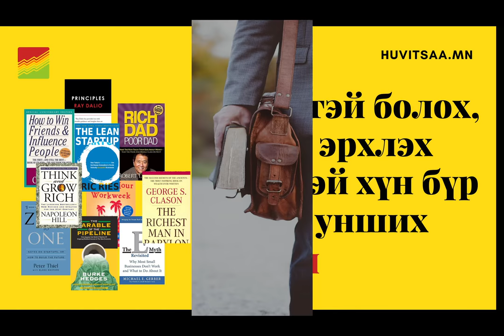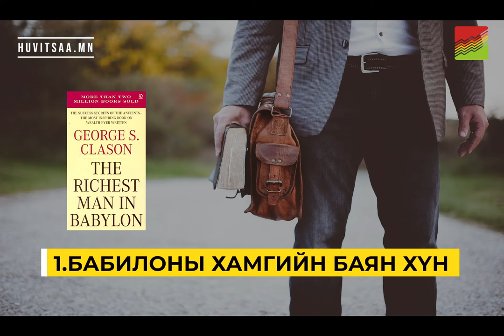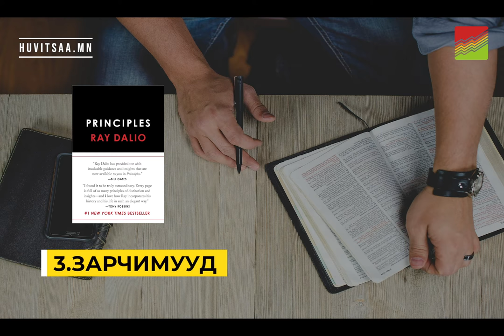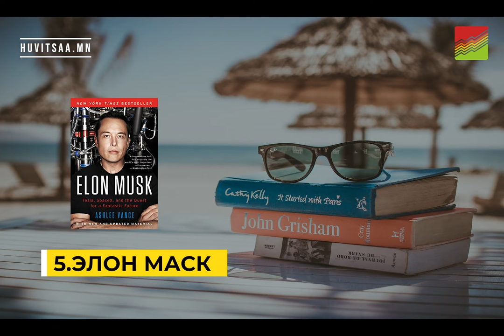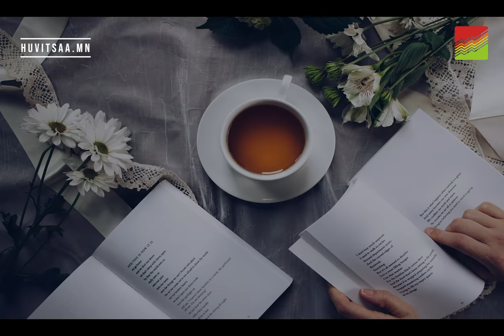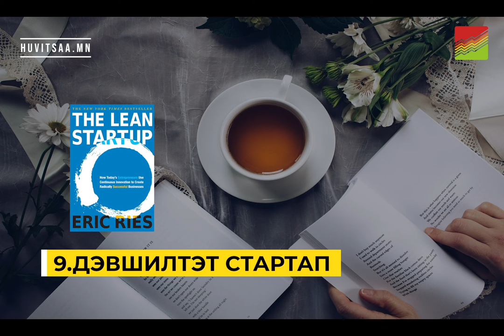10/10: Заавал унших бизнесийн 10 ном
Мөнгөтэй болох, бизнес эрхлэх хүсэлтэй хүн бүр заавал унших 10 ном